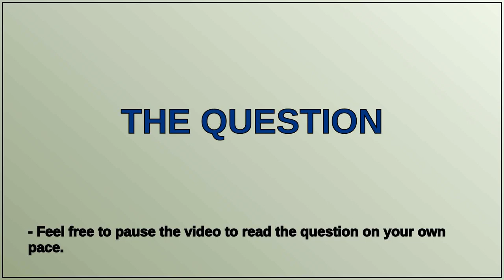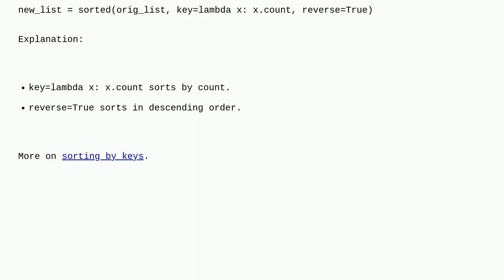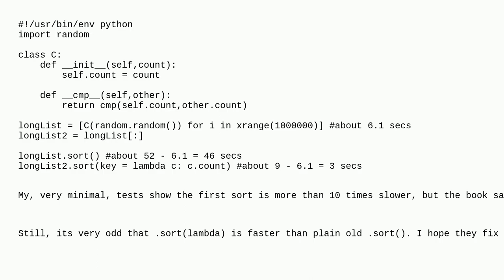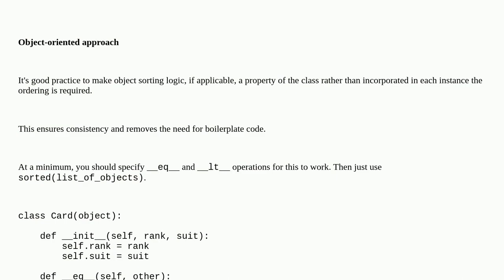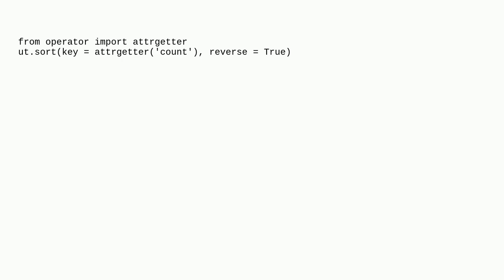How do I sort a list of objects based on an attribute of the objects?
A special thanks goes out to the community

  sorting list reverse python